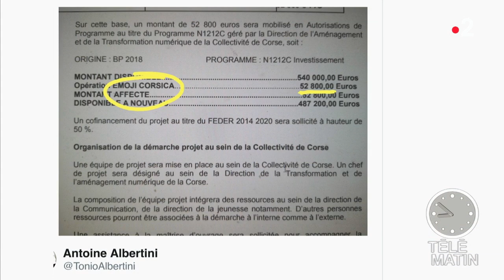Un emoji pour la Corse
L'Assemblée de Corse vient de voter pour un « emoji » corse !

Le prix de la création : 52 800 euros.

Il sera mis en place en septembre 2020.